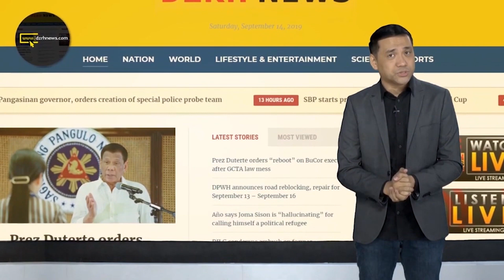SEKYU, NAWALAN NG KONTROL SA MINAMANEHONG SUV SA DAGUPAN CITY